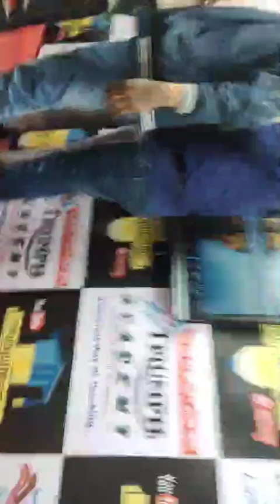rathore sir❤ happy birthday party🎂🎉🎈🎂 @BadaResult.in1 @RWA_GYAN birthday party🎂🎉🎈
rathore sir❤ happy birthday party🎂🎉🎈🎂 ‎@TRIUMPHMAGIC  ‎@triumphacademyvlogs3279  birthday party🎂🎉🎈